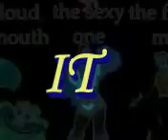MEGA NIKOLA TESLA SYSTEM